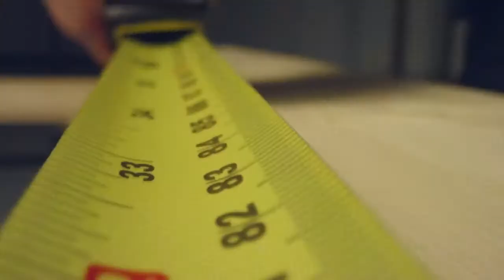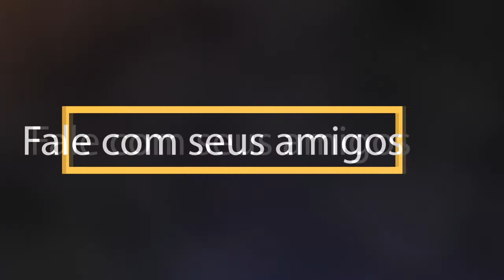TV Guaratuba - Espaço Cristão com Pastor Vilson Stacoviaki - O Senhor fará maravilhas no meio de vos